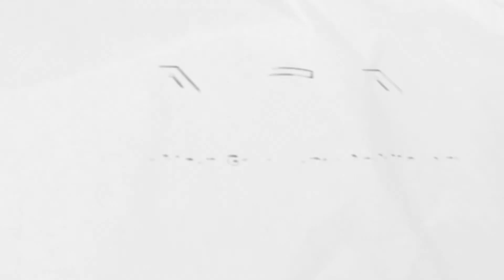Dharmraj Busgeth speaking on the need for implementation of African Union normative instruments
Dharmraj Busgeth - Ambassador of Mauritius to Ethiopia and Permanent Representative to African Union and UNECA, speaking on the need for implementation of African Union normative instruments